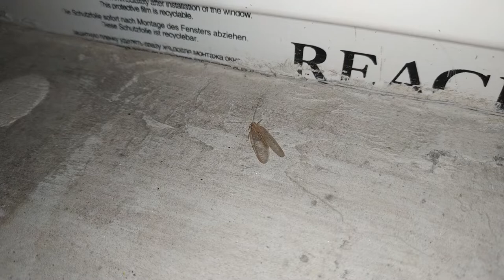Обыкновенная златоглазка - встретил её возле окошка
Стоял я себе такой возле окошка, и вдруг увидел что рядом с окошком ползает златоглазка. Ну и вот я решил заснять её на видео, которое сейчас и показываю вам :)

P.S. она такая медленная... прямо как я и как моя жизнь.